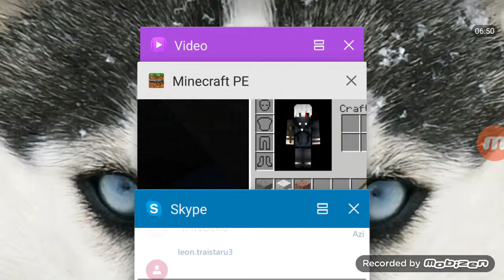Spawn foarte bun+Nou mod de joc+Apa infinita?